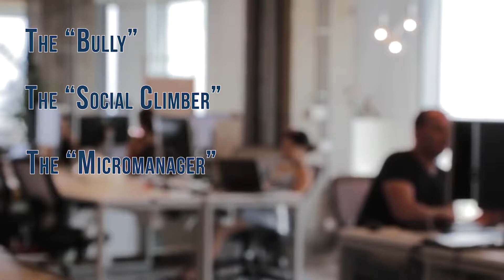Seven Warning Signs of a Bad Boss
One of the questions I get asked at a lot of my workshops is, "How do I deal with a bad boss?"
This seems to be the number one topic that participants have in their mind.
How do I deal with a bad boss?
So it got me thinking about people and companies Ive worked with, and some reading I've done on the subject and I've distilled things down into basically seven types of bad boss that you're likely to encounter during your career.